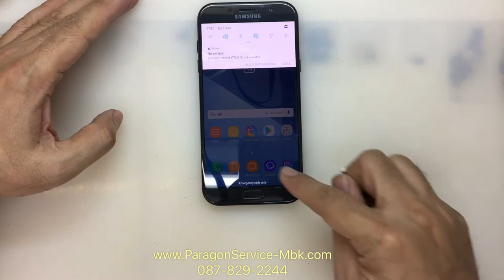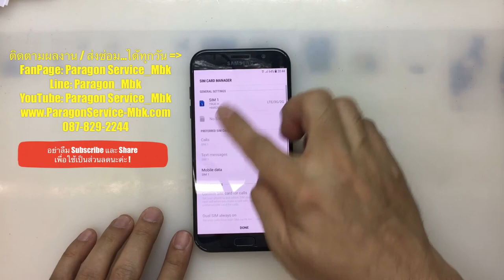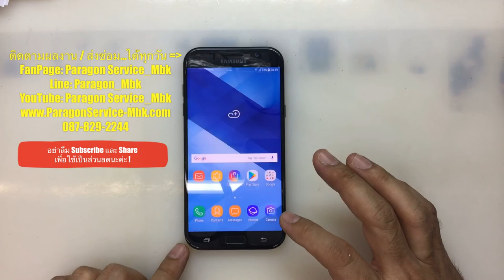Samsung A7 2017 A720F, ไม่มีสัญญาณ, GSM No Signal..( /087-829-2244)